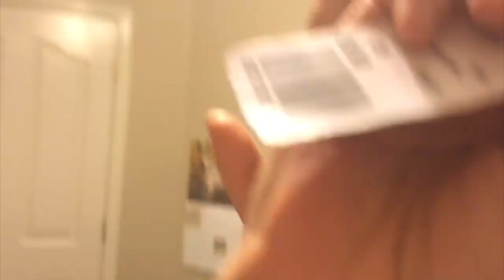ALMOST GOT KICKED OUT! ❆ Vlogmas Day 11 ❆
HOPE YOU ALL ENJOYED! WOOT WOOT VLOGMAS DAY 11 OUT OF 12!

Hi I'm Marissa, an 19 year old lifestyle beauty guru. I make videos all about makeup, beauty, fashion, and my life. I am an aspiring Makeup Artist!